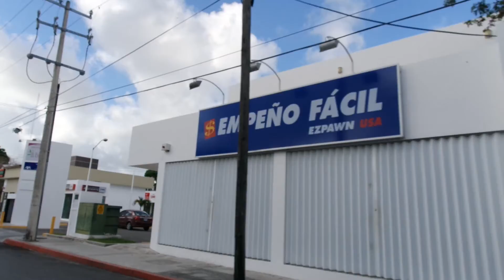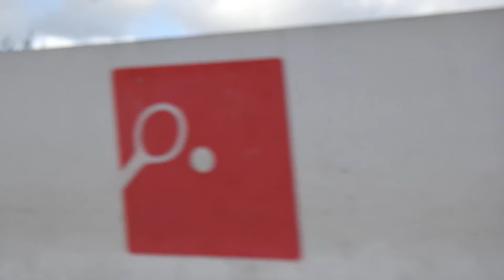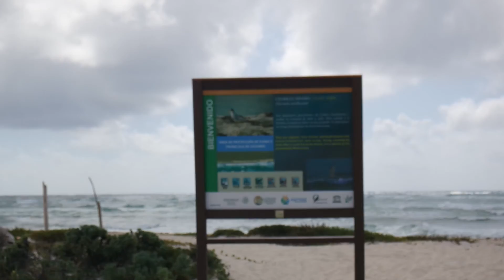Beautiful Cozumal Mexico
A beautiful day in Cozumel with awesome people